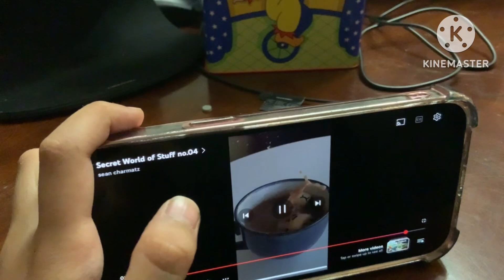October 4, 2024